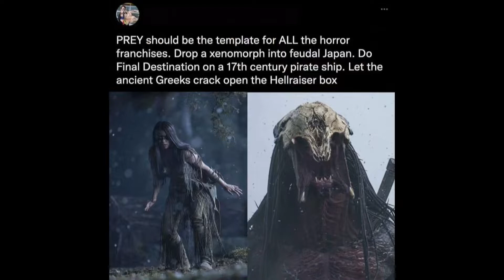Prey Afterthoughts + Additional Housekeeping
There was some shenanigans being done one youtube's end of things. That a few more bits of tid in this video.